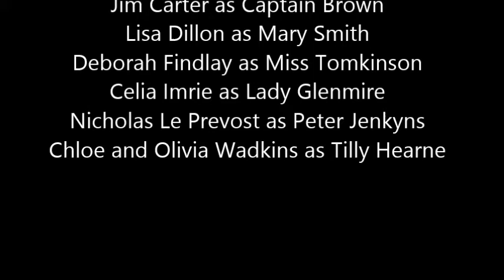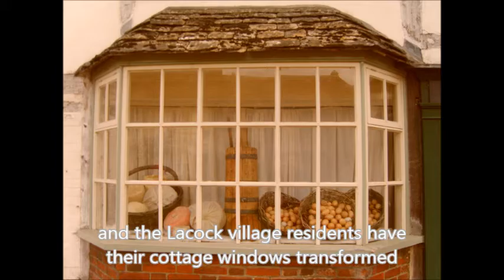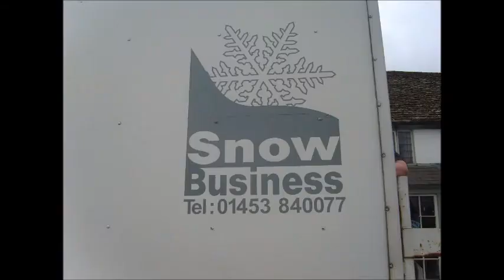Cranford, filmed in Lacock, Wiltshire. Day 1 and 2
Dame Judi Dench, Dame Eileen Atkins, Jim Carter, Imelda Staunton, Michael Gambon, Barbara Flynn, Julia McKenzie and more. See Lacock in the snow.